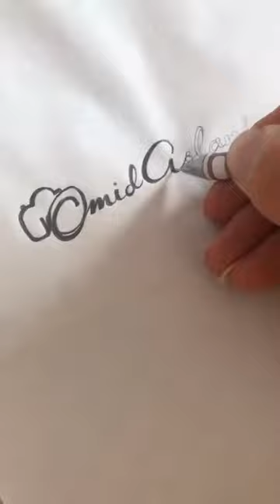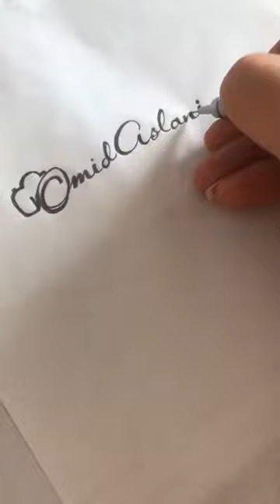logo Design Etoud Art Photograpy Photography studio Omid aslani 2019©️